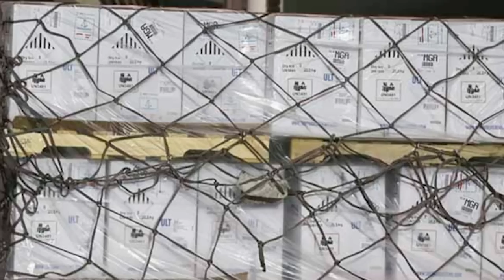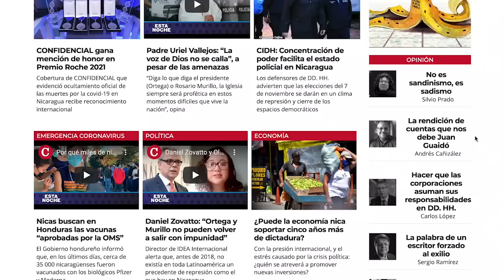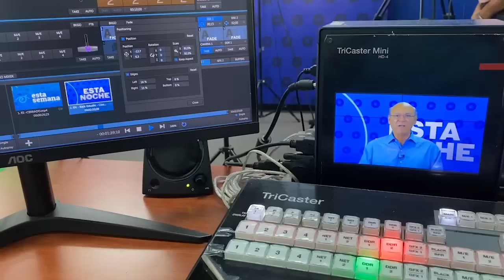CIDH: Concentración de poder facilita el estado policial en Nicaragua